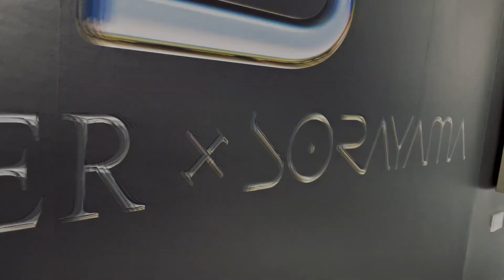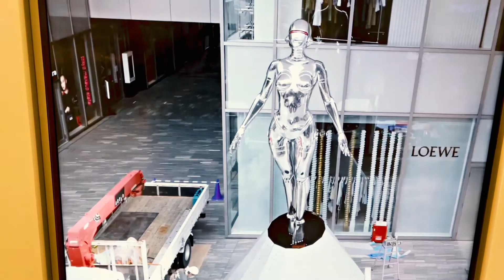H.R.GIGER × 空山基（そらやまはじめ）展 渋谷パルコ NANZUKA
マスク対策をしっかりしながらPARCO MUSEUM TOKYO(渋谷PARCO 4F)で行われていたH.R.GIGER×SORAYAMA展に行って来ました。
来場している方が少なくすごく見やすい環境で展示を見ることができました。
最近、iPhone 12 Proを購入したので、そのカメラの性能を試すためiPhone 12 Proで撮影しています。結構、きれいに撮れていると思います。

H.R.GIGERはエイリアン映画の世界感があり、不思議な雰囲気をかもしだし違う世界の物のような感じがしました。
空山基はロボットテイスト、未来感がでている女性の絵画をまじかで見ると金属感（グラデーション）のきめの細かさがすごかったです。
会場内で際立っていたのは絵画の中の女性が立体になり展示されている作品がかなりの存在感がありました。
H.R.GIGERはエイリアンの宇宙感、空山基のロボット的な未来感が同じ場所で展示されこの世の物とは思えない独特な空間でした。
展示会場でのグッズコーナーにはH.R.GIGER、空山基の画集だけでなくH.R.GIGERの100%、400%、1000%のBE@RBRICKも販売されていました。

H.R.GIGER×SORAYAMA 展【転載】

スイス出身で映画「エイリアン」のクリーチャーデザイナーとして知られる「H.R.GIGER（ハンス・リューディ・ギーガー）」と、「セクシーロボット」シリーズで知られる現代アーティスト「空山基（そらやまはじめ）」の２人展『H.R.GIGER×SORAYAMA』を開催いたします。

本展では、渋谷のアートギャラリーNANZUKAディレクションのもと、キュレーターにKALEIDOSCOPEクリエイティブディレクターのAlessio Ascali氏を迎え、「H.R.GIGER」と「空山基」それぞれが制作した絵画や彫刻作品が一堂に展示されます。

また、会場ではKALEIDOSCOPEから記念書籍の出版に加え、MEDICOM TOYから生前H.R.GIGER本人が製作したBE@RBRICKをベースに製作された「BE@RBRICK H.R.GIGER 100% & 400% ／1000%　WHITE CHROME Ver. / BLACK CHROME Ver.」が発売されます。

さらに、展覧会の開催に合わせた関連企画としてホワイトシネクイント（渋谷PARCO 8F）にて映画「DARK STAR H・R・ギーガーの世界」をリバイバル上映や、2G TOKYO（渋谷PARCO 2F）での展示も行います。

↓こちらのチャンネルの動画もどうぞ！
◎お気に入りの物、事柄を紹介しているチャンネル
QUEST FOR INTEREST FAVORITE